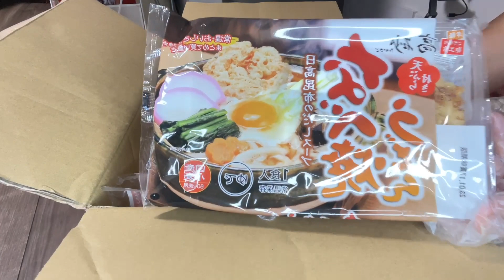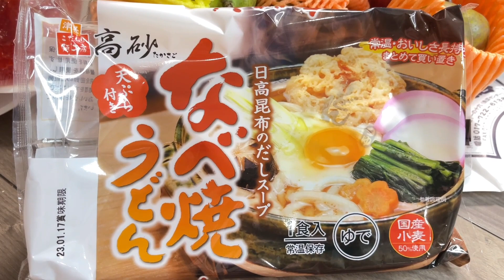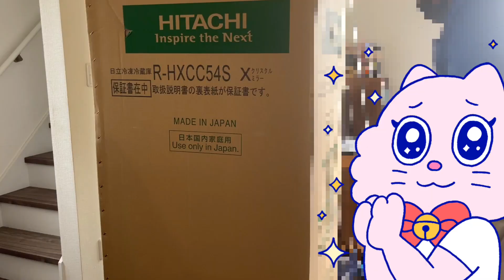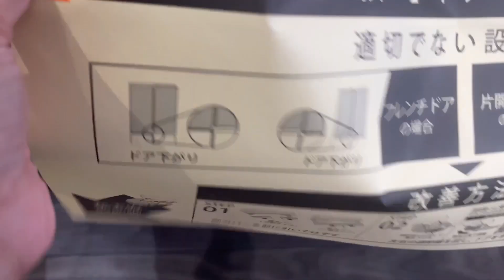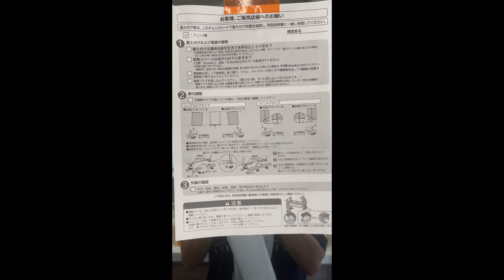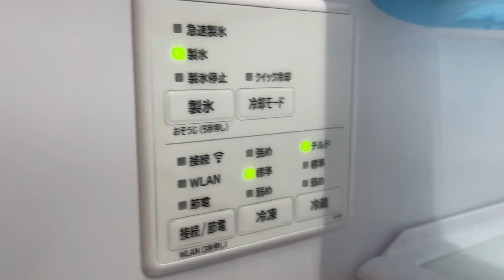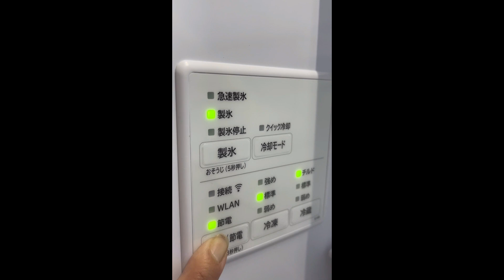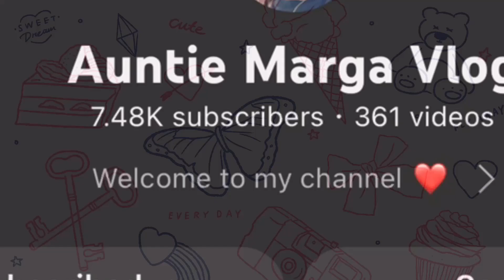UNBOXING REFRIGARATOR & FOODS FRM MY INLAWS